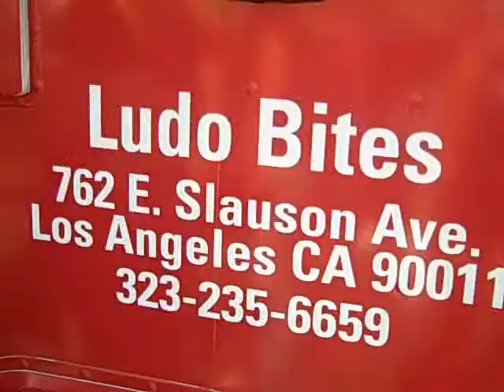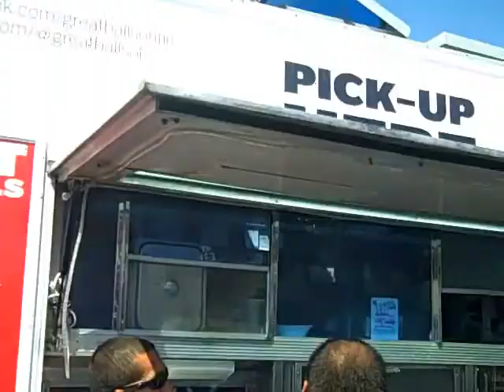Kalamari Kastle experiences the OC Foodie Fest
Zilla308 & Looooo of Kalamari Kastle go on a food truck adventure with friends at the OC Foodie Fest.